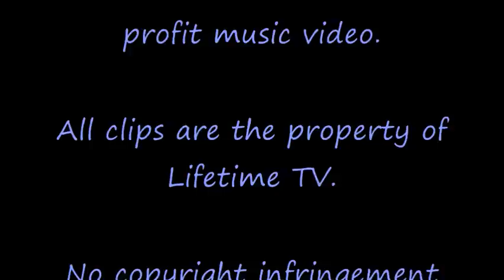Roxy/Pamela (Army Wives) Fanvid: 'I Get The Sweetest Feeling.'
Chemistry. They have it.